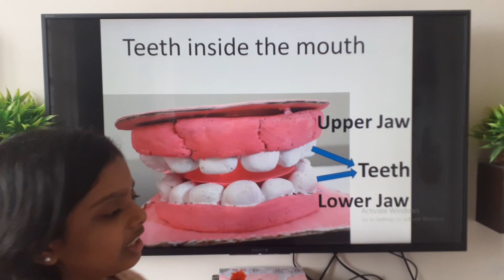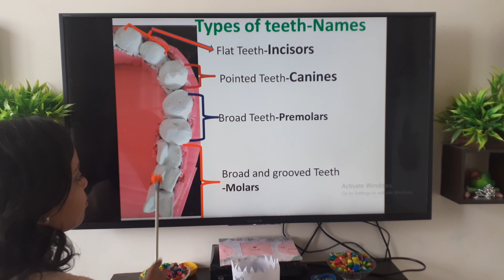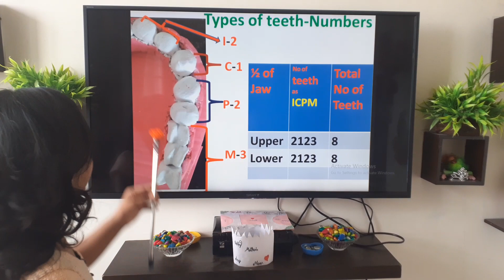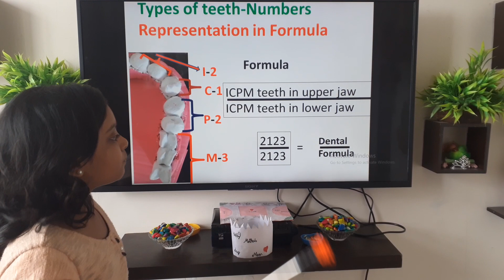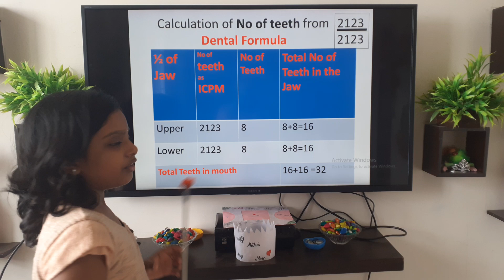Types of teeth, functions and dental formula, teeth Model for school children project, Science TLM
Types of teeth and their functions Teeth are the strongest parts of our body. Adults have 32 teeth, called permanent or secondary teeth; 8 incisors, 4 canines, 8 premolars, 12 molars, including 4 wisdom teeth whereas children have 20 teeth.

Incisors:  All eight of our incisor teeth are located in the front part of our mouth. We have four of them in our upper jaw and four in our lower jaw. They have sharp edges that help us bite into food. Whenever we sink our teeth into something, such as an apple, we use our incisor teeth. The very first teeth we grow are incisors, appearing when we are around 6 months old.

Canines: Canines are four teeth which sit next to the incisors. We have two canines on the top of our mouth and two on the bottom. Canines have a sharp, pointy surface for tearing food.

Premolars: Premolars are eight in number and sit next to your canines. There are four premolars on top, and four on the bottom. Premolars are bigger than canines and incisors. They have a flat surface with ridges for crushing and grinding food into smaller pieces to make it easier to swallow. Baby molar teeth are replaced by adult premolars. Infants and young children do not have premolars.

 Molars: Molars are 12 in number and are our biggest and strongest teeth. We have six on the top and six at the bottom. The large surface area of your molars helps them grind up food.

How to make teeth working model with clay/wheat flour for school children types of teeth model DIY

How to remember countries of Europe, Story with tricks to memorize European countries, how to learn
How to learn countries of Europe, Story to remember with tricks to memorize European countries part2